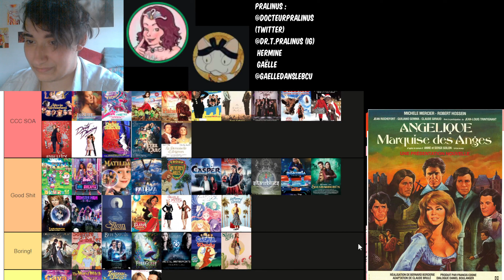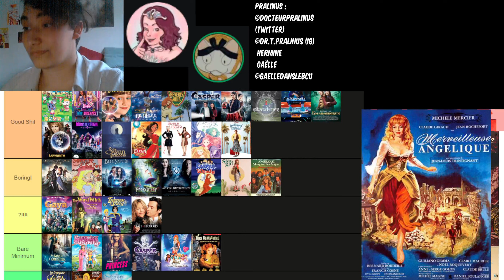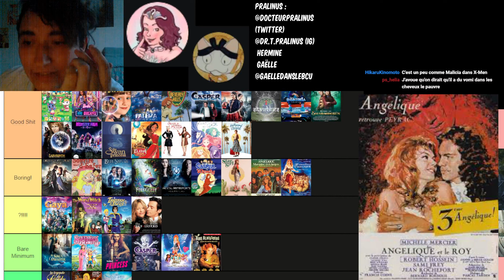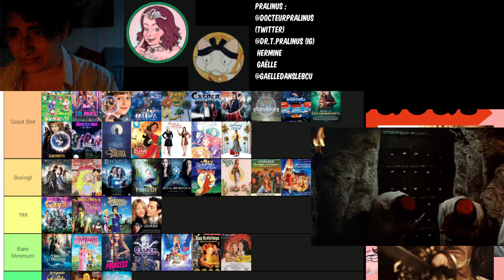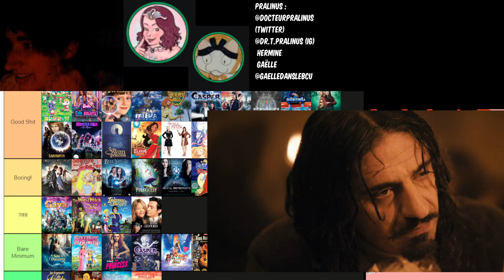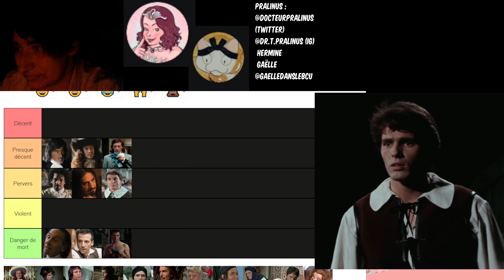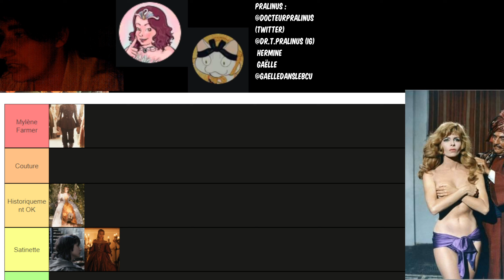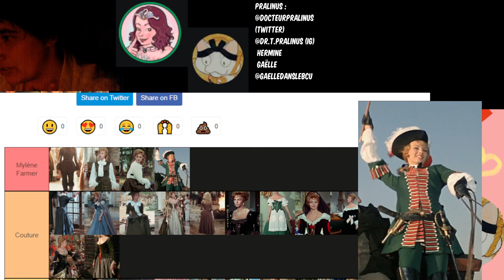Ciné Cucul Club Spécial Angélique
Correction (LISEZ AVANT DE COMMENTER) : lors des critiques des costumes j'ai parlé de paniers pour le XVIIème alors que les robes de l'époque étaient gonflées avec des boudins (ancêtres des paniers qu'on retrouve au XVIIIème avec Marie Antoinette yadi yada). D'autre part, les décolletés mettant en valeur les épaules étaient aussi bien présents. (HERMINE AVAIT RAISON... ECOUTEZ IL ETAIT TARD)
D'autre part, la référence pour comprendre l'orientalisme et son impact est Edward Saïd avec son texte L'Orientalisme. L'Orient créé par l'Occident.